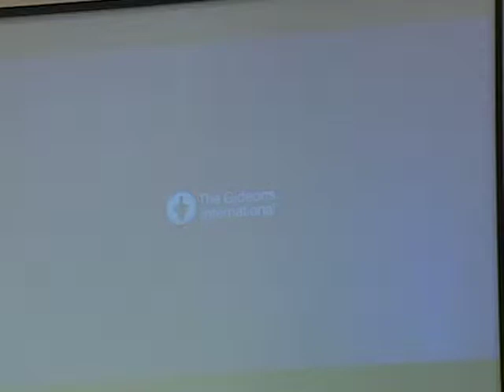2013-12-08 - Community Bible Baptist Church - AM Service